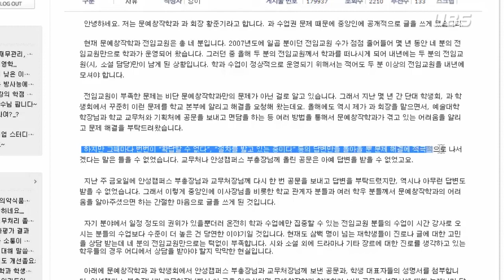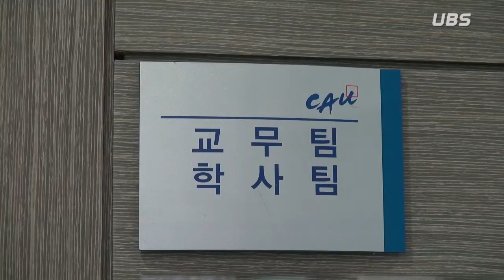[UBS 중앙뉴스] 문예창작전공 전임교원 부족문제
보도 : 58기 오광석
촬영 : 59기 김나연, 59기 박경훈
기술 : 59기 김보한

의와 참의 소리 중앙대학교 방송국
UBS